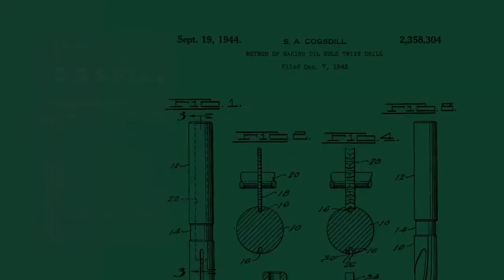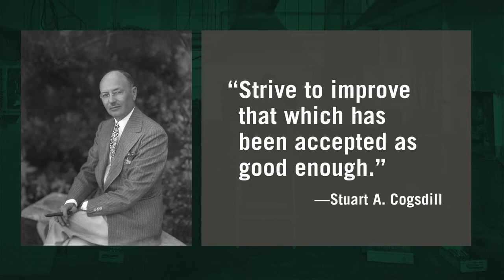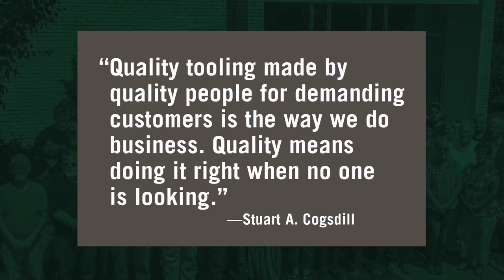The Stuart Cogsdill Journey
A Celebration of 100 years in the tooling manufacturing industry.

Cogsdill Tools 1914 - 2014 - A Proud Achievement